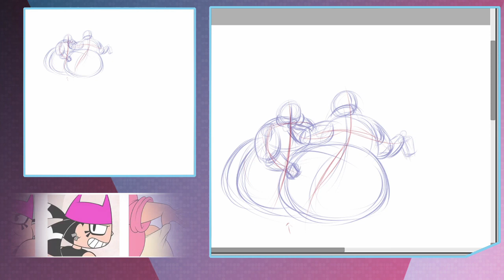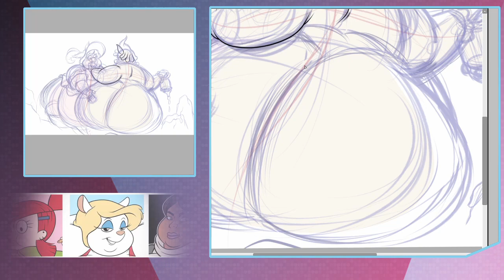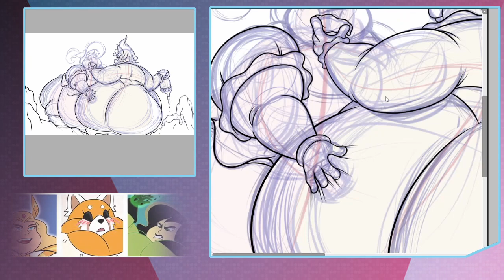Speed/Draw: Mountain Muppets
Another commission...